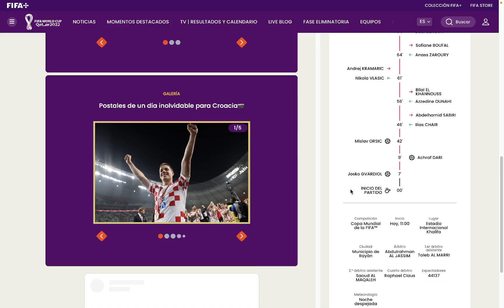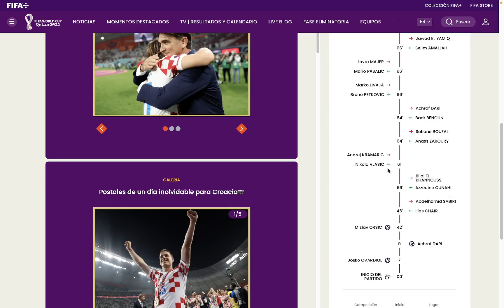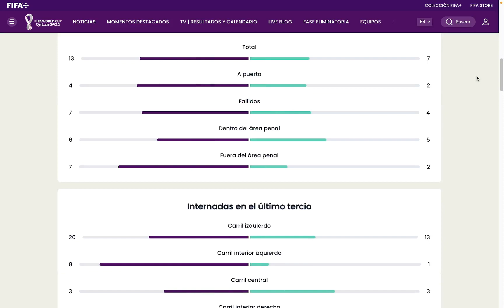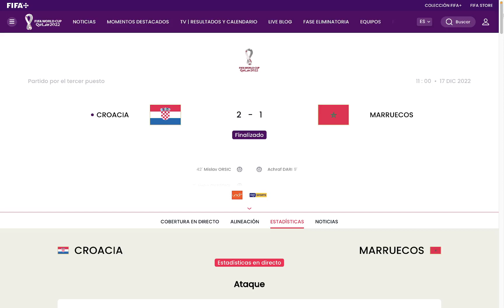Mundial Catar 2022, Partido por el tercer lugar: Croacia 2 - 1 Marruecos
Revisamos lo que fue el partido entre Croacia vs Marruecos por el tercer puesto del Mundial Qatar 2022